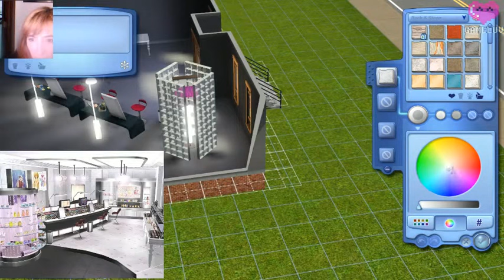Sims 3: Creating Style Savvy Trendsetters - 4 / 6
I try to make the makeup studio from the Nintendo 3DS game Style Savvy Trendsetters and then make Ingrid  --